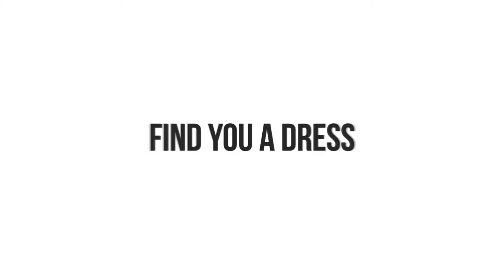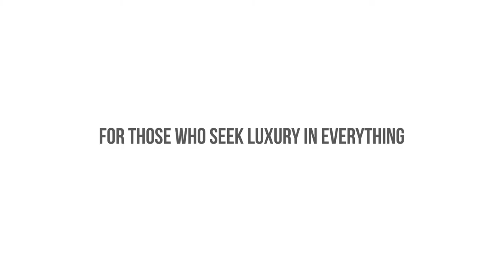Lafayette Luxury Concierge - Brand video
Lafayette luxury concierge services provide tailor-made plans for people who desire a great mixture of luxury experiences and exceptional services. This can be for the most-awaited concerts, cultural events or procuring luxurious dinner reservations at exclusive luxury destination clubs or your own private Island.
At Lafayette Luxury, the only Limit is your imagination.